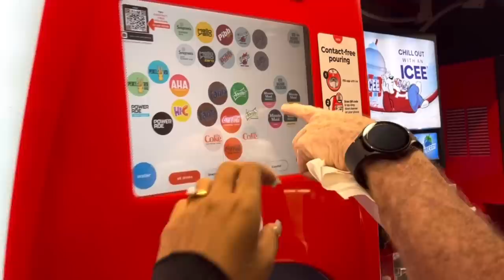Family day | Sab’s first Jollibee sa US and first 3D experience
ALL YOUTUBE earnings will go to Sab's savings account